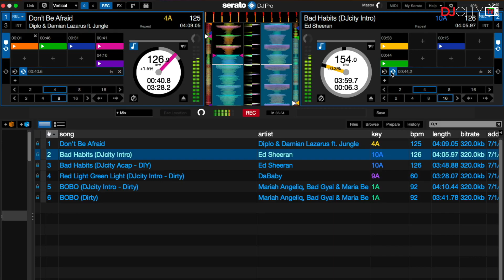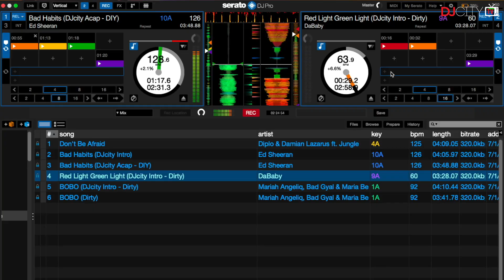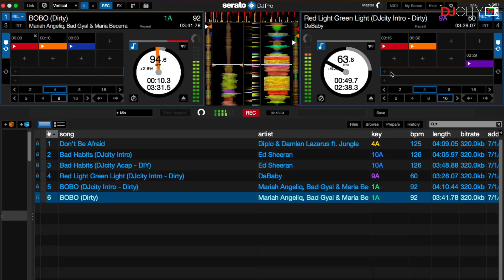DJ Kwest Mixes DJcity’s ‘New and Notable’ Tracks: Jun. 25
DJ Kwest delivers his latest mix of DJcity's "New and Notable" tracks for the week of June 25.